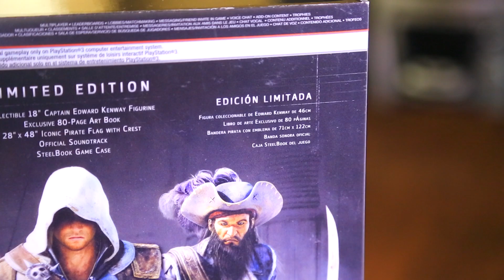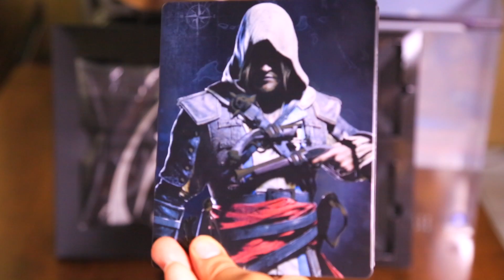Unboxing: Assassin's Creed IV Black Flag Edición Limitada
Unboxing de la edición coleccionista de Assassin's Creed IV: Black Flag